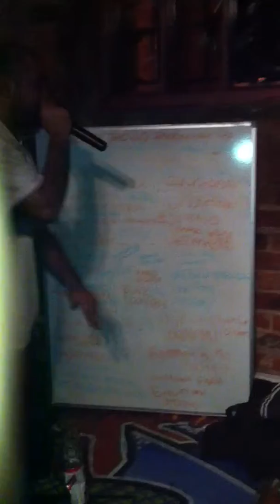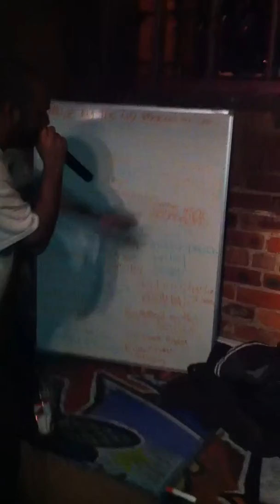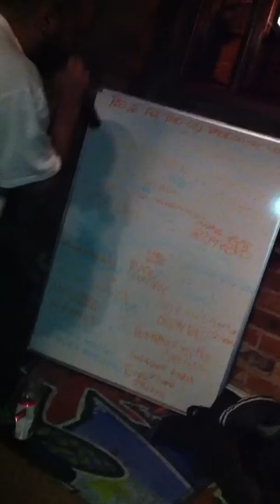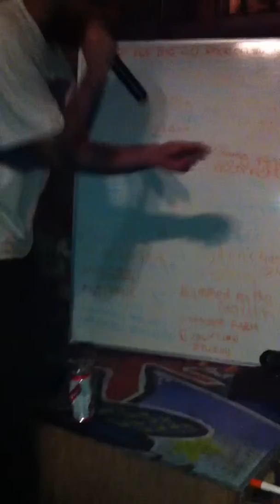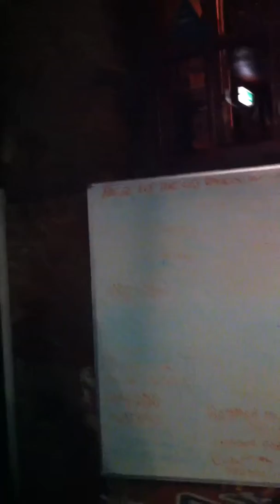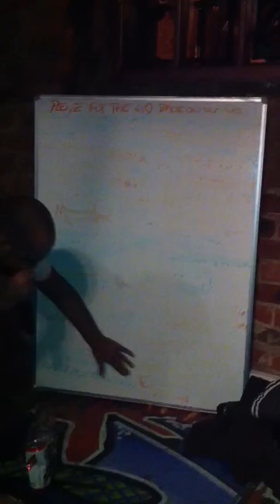Mak Of All Trades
Scratch n Spit, Djangos Riff, Liverpool, 1.4.11 - lots of the words were mine ;)